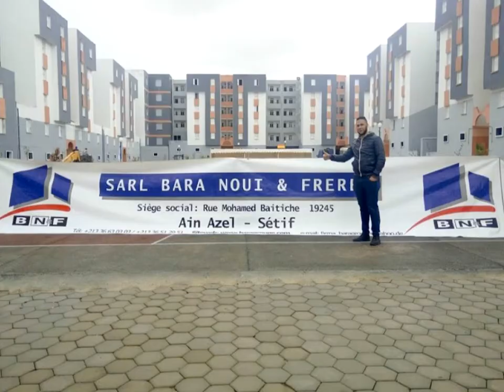NEW PROJECTS IN ALGERIA. 500 Logements Ain Arnat, SETIF.